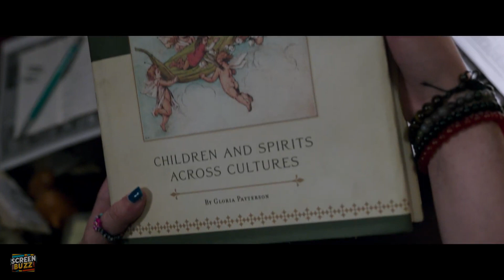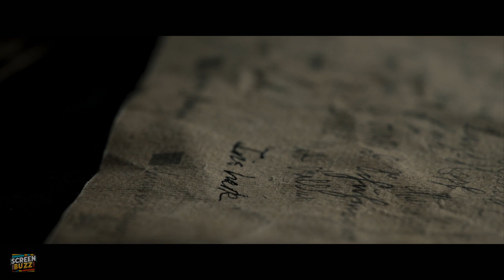UPCOMING MONSTER MOVIES 2024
00:00   Godzilla x Kong: The New Empire
02:50   Kingdom of the Planet of the Apes
04:28   Godzilla minus Kong
06:28   Ghostbusters: Frozen Empire
08:25  Aquaman and the Lost Kingdom
11:03   Dune 2
13:44   Fallout
16:16   House of the Dragon Season 2
17:28   HALO Season 2
19:00   Percy Jackson
21:27   Monarch:  Legacy of Monsters
23:42   Imaginary
26:10   Baghead
28:31   Nightswim
31:06   Damsel